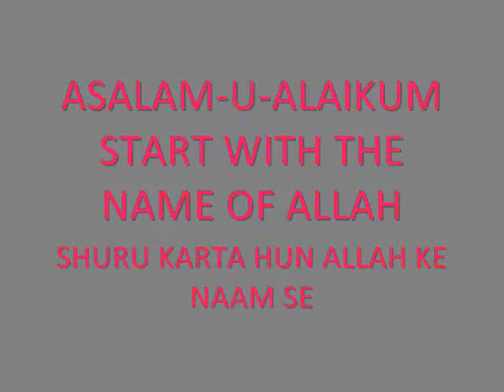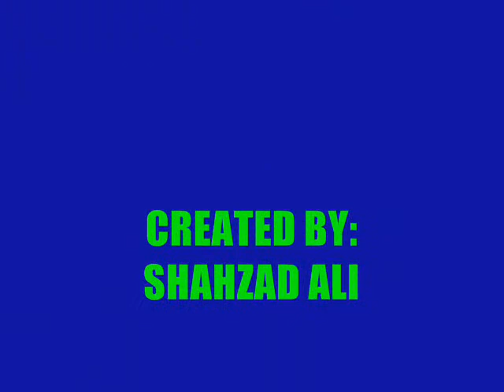My name is Noor e Muqadas Junejo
ASALAM-U-ALAIKUM...

I'M SHAHZAD ALI...

YOU ARE WATCHING MY NEPHEW, NOOR-E-MUQADAS PICTURES AND HIS FATHER'S NAME IS ABDUL RAZAQUE.